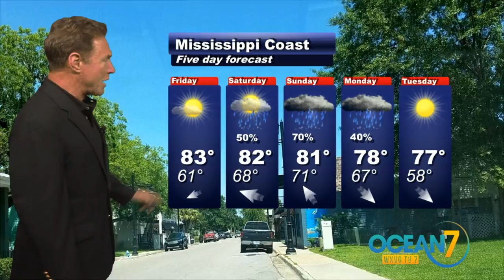Thurs. Eve. 10/19/17 Ocean7 Forecast